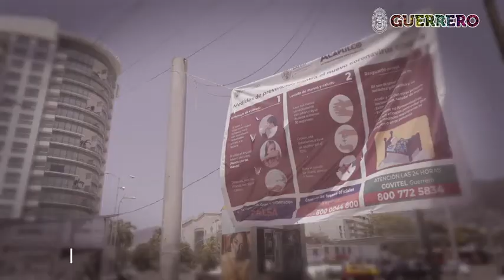Gobierno de Guerrero / Spot Violencia contra la Mujer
67% de la violencia contra las mujeres ocurre en su propia casa. La contingencia por Coronavirus expone a muchas mujeres a pasar más tiempo con su agresor, si padeces de violencia pide ayuda al 911 o denuncia ante el Ministerio Público. AlertaDeGénero COVID19 @inmujeres